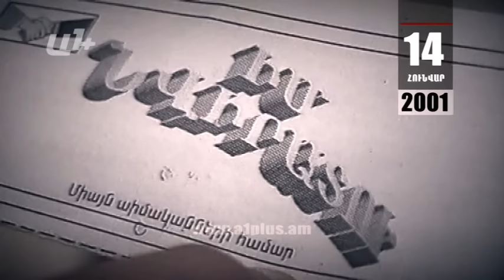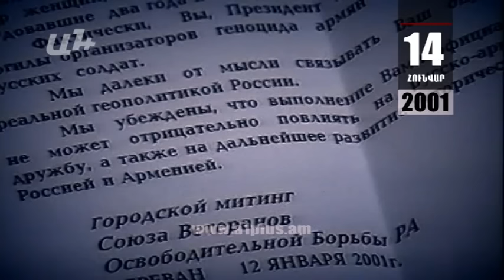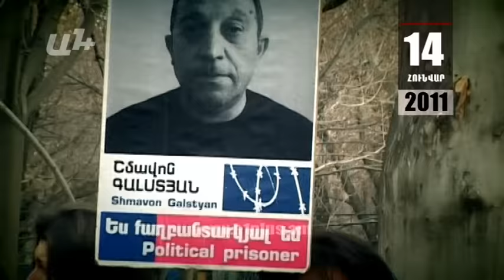Օրացույց.14-ը Հունվարի .Նամակ Պուտինին՝ Ազատամարտի վետերաններից ու Զորի Բալայանից